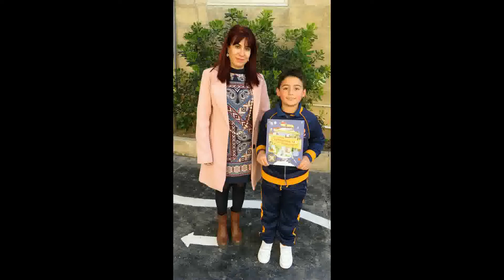Academic Prizes Celebration Day 2022